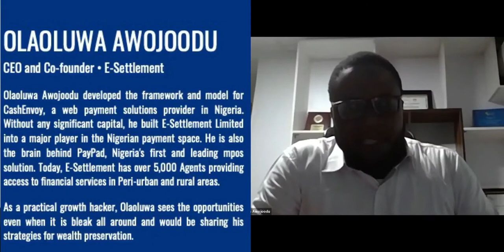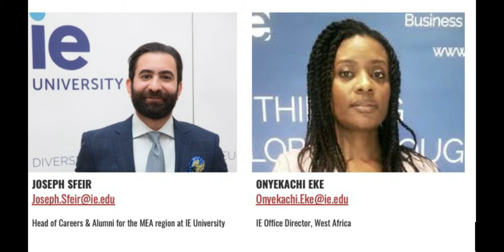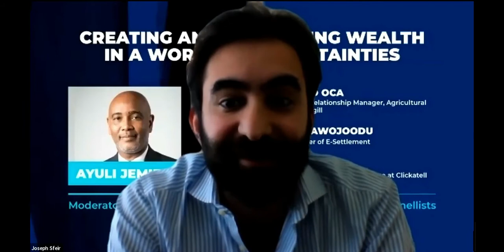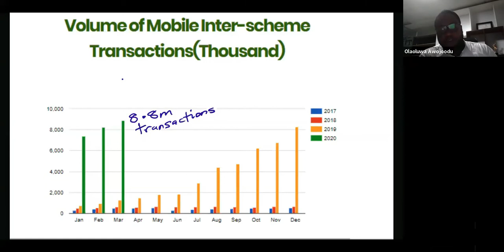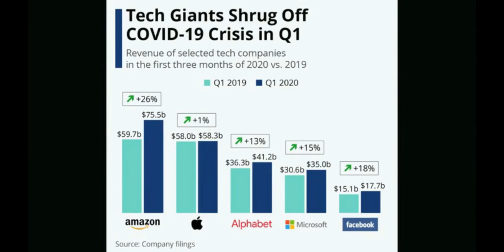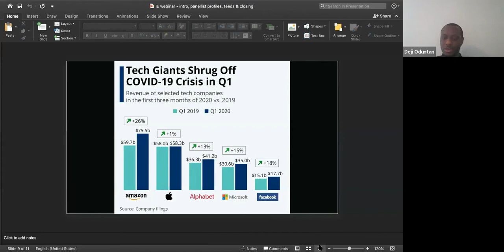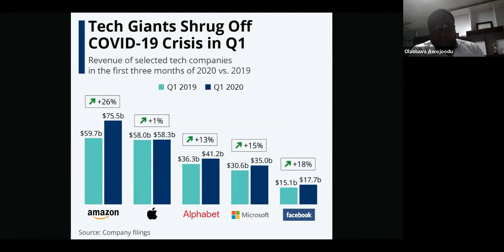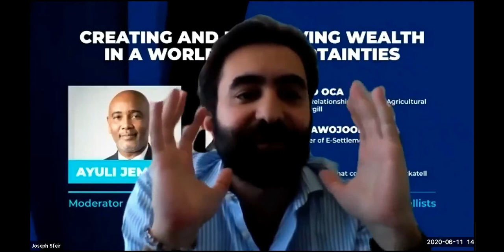Creating and preserving wealth in a world of uncertainties June 11 2020